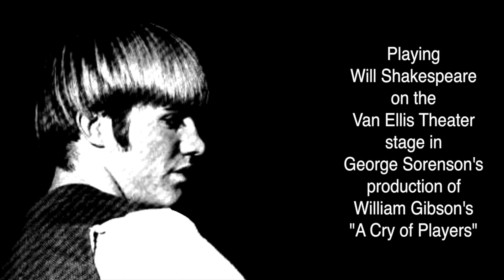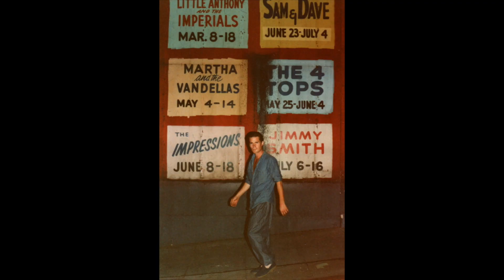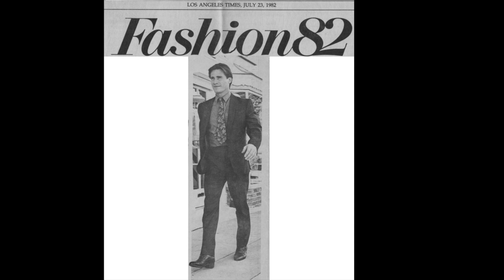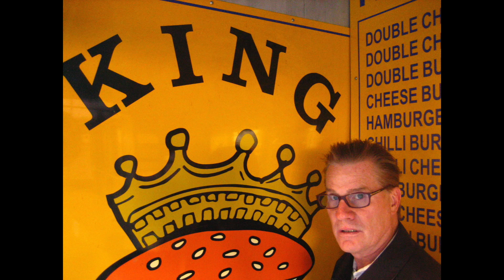Hairstory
Don't know what my hair supposed to look like